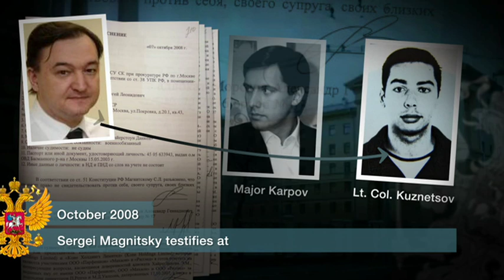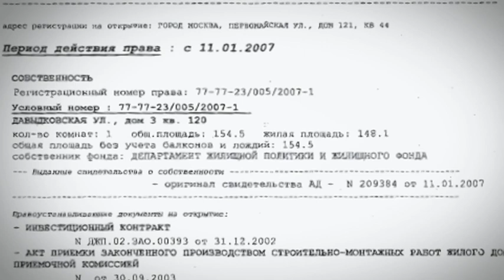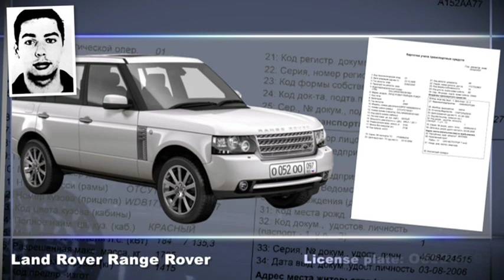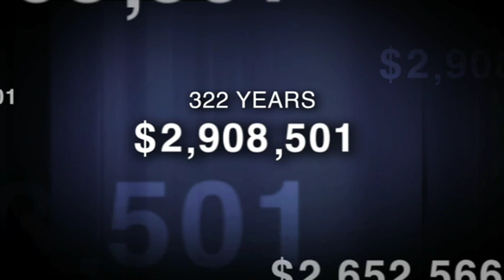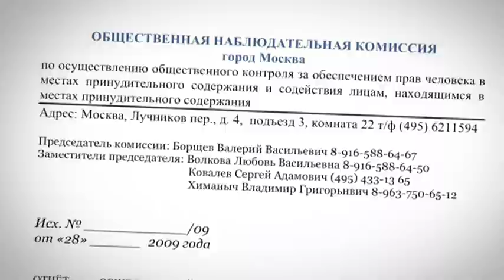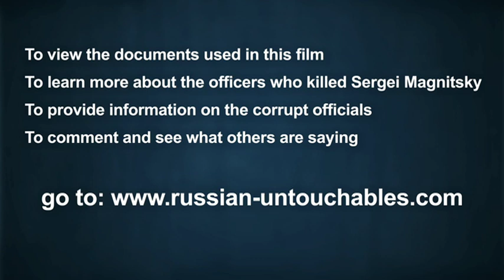Russian Untouchables. Episode 1: Artem Kuznetsov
Russian Interior Ministry officers responsible for the torture and death of Sergei Magnitsky caught red-handed in new YouTube video.